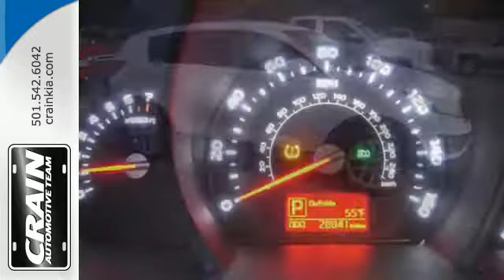Certified 2015 Kia Sportage Sherwood AR Little Rock, AR 6KC1169A - SOLD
Year: 2015
Make: Kia
Model: Sportage
Trim: LX
Engine: 2.4L GDI DOHC 16v I4 Engine
Transmission: Automatic
Color: Clear White
Mileage: 27050
Stock #: 6KC1169A
VIN: KNDPB3AC3F7773967
Crain Kia has a wide selection of exceptional pre-owned vehicles to choose from, including this 2015 Kia Sportage. As a compact SUV, this vehicle packs all the performance of a full-size into a package that easily navigates the urban terrain. There are many vehicles on the market but if you are looking for a vehicle that will perform as good as it looks then this Kia Sportage LX is the one! The look is unmistakably Kia, the smooth contours and cutting-edge technology of this Kia Sportage LX will definitely turn heads. There is no reason why you shouldn't buy this Kia Sportage LX. It is incomparable for the price and quality. Every new and pre-owned vehicle is backed by the Crain Commitment, including our 100% low price guarantee, a 100 hour love it or leave it exchange policy, and a 100 year 100,000 mile warranty. The Crain Team's Got 'Em!

Address:
5830 Warden Rd